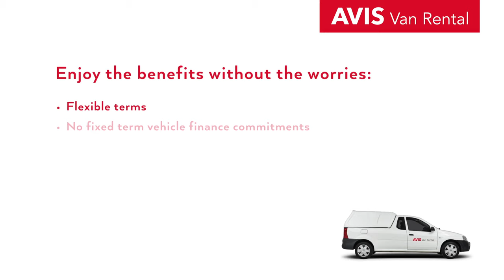Avis Van Rental - Why Buy When You Can Rent?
Renting a bakkie, 4x4 or truck from Avis Van Rental makes business sense.